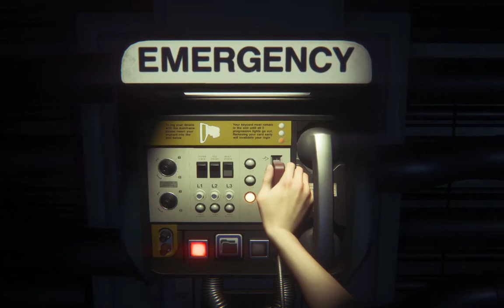Alien Isolation Pc Ita- Parte 4 Primi incontri!!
Alien Isolation Parte 4
Gameplay in Italiano